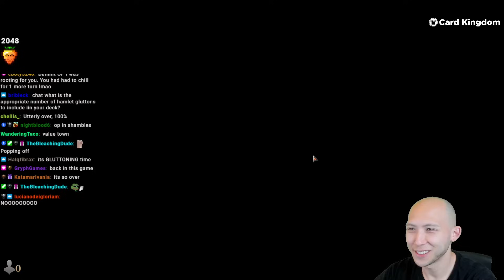GLUTTS ARE THE NUTS | Wilds of Eldraine Draft | MTG Arena | Twitch Replay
Match Timestamps:
00:00 Drafting
10:09 Round 1
13:34 Round 2
18:53 Round 3
24:09 Round 4
28:06 Round 5
33:55 Round 6
36:49 Round 7
37:50 Round 8